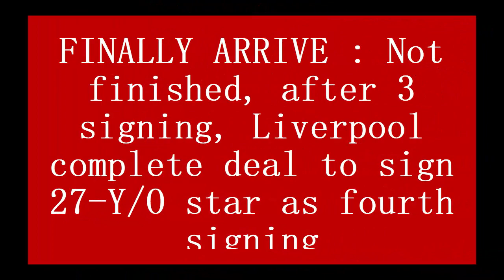FINALLY ARRIVE: Not finished, after 3 signing,Liverpool complete deal to sign 27-Y/O star as fourth